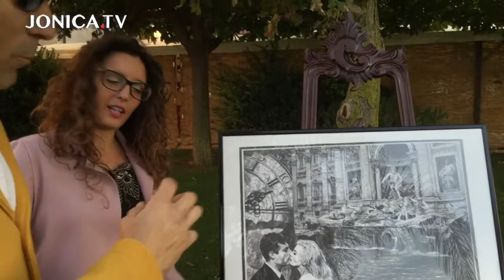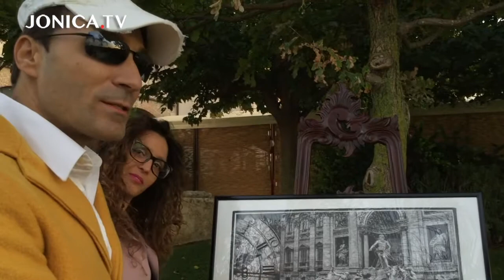Pasquale Suriano e l’iperrealismo a matita